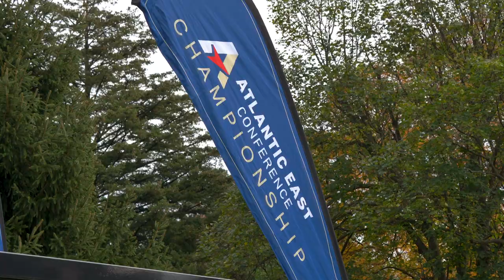Neumann University Men's Soccer 2023 Atlantic East Conference Champions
Neumann University defeats Cabrini University 1-0 in the Atlantic East Conference Championship.

With the win, Neumann University solidifies a spot in the NCAA DIII Tournament as they matchup against #2 ranked University of Mary Washington.

For more information about the game, please visit neumannathletics.com